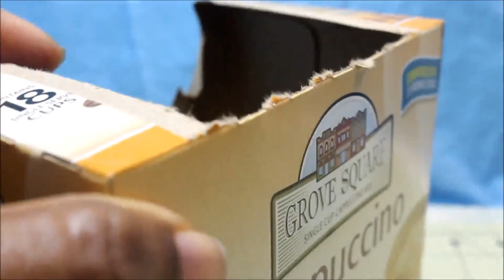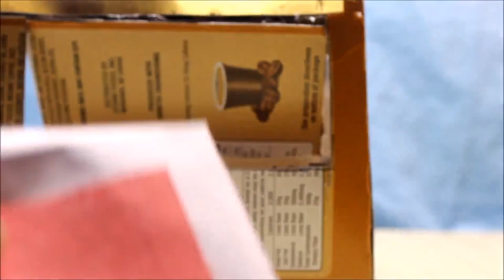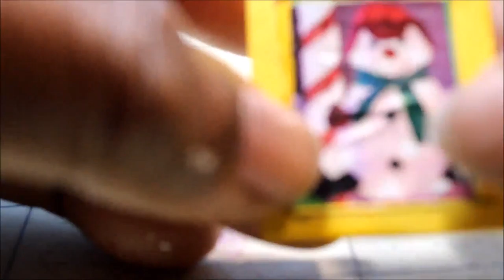DIY DollHouse Cute Miniature Kit/ Bedroom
DIY DollHouse Cute Miniature Kit/ Bedroom. This video is part 3 of Fake window, door, Curtains and floor. Part 4 is coming up real soon. If you haven't seen part 1 &2  I will leave the link for you.
click this link to see part 1
click this link for part 2